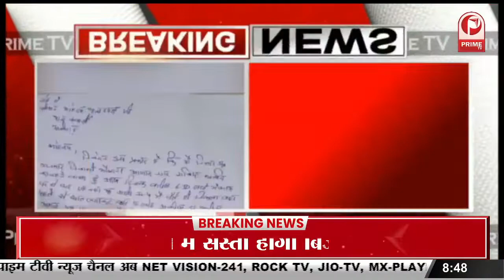Kanpur : दबंग लड़कियों की दिखी दबंगई | घर पर घुसकर लड़की के साथ की मारपीट || Prime Tv